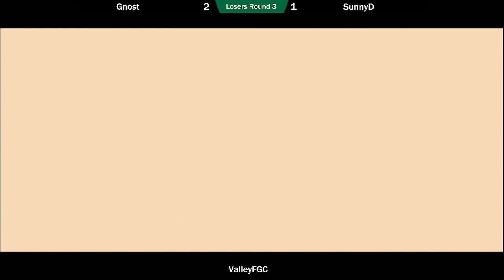Losers Round 3 - Gnost vs SunnyD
The second online weekly, now named Atlantic Canada+ Online Tournament, happens bi-weekly at 8PM.

to catch the event live.